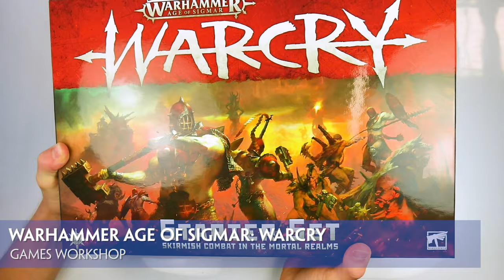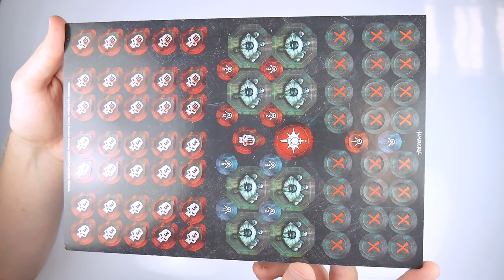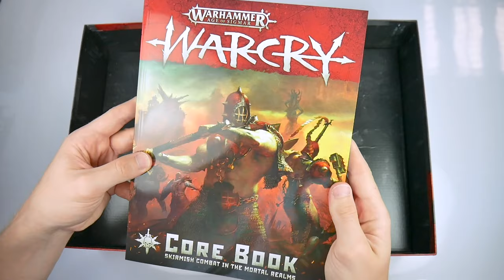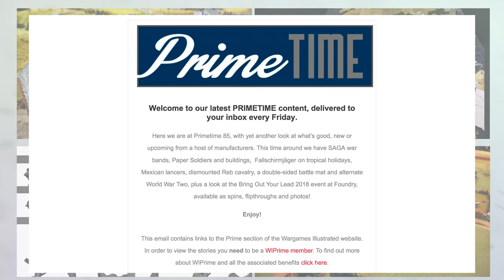Warhammer Age of Sigmar: Warcry | Games Workshop | Unboxing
Games Workshop have produced a wide variety of different boxed games. Over the past few years, these have proven to be increasingly good value for money with regard to contents, with rules, models and terrain which may be used as part of the GW ‘universes’ or with other game systems.

So, and here’s something I never thought I’d get to write, let’s take a look at one of the latest releases from Games Workshop, the fantasy skirmish game Warcry.